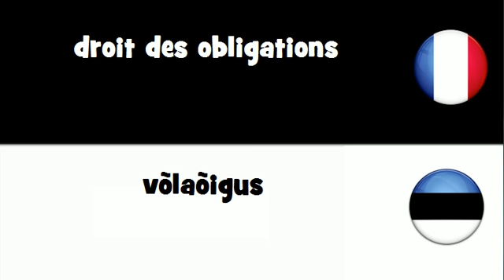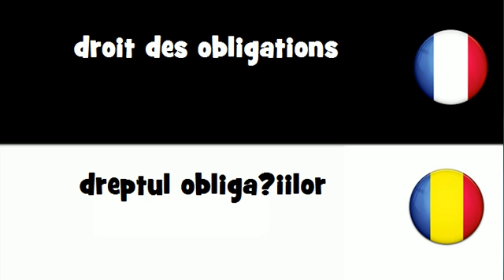Traduction en 20 langues # droit des obligations